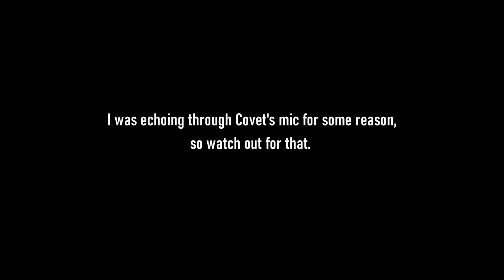Pokémon Mystery Universe MMO (Fighting for Items, Dungeon Clearing)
This is the remainder of the recording from the last video, I have not had too much time on my hands so I was only able to go through it now.

We brought Iya in, so that we have a full team. Meanwhile Covet and Blade continue scrambling to get to the items first.